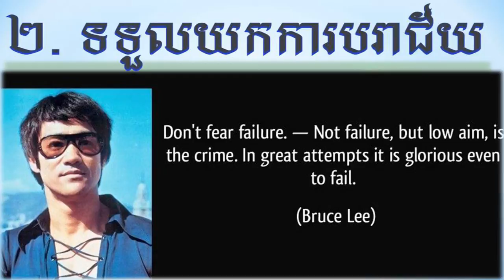Richard Branson: ៥ចំណុច សហគ្រិនកំពូលៗតែងតែចែករំលែកដល់អ្នក ដើម្បីភាពជោគជ័យ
By Meng Songhua
December 14, 2017. បន្ទាប់ពីបោះបង់ការសិក្សានៅអាយុ ១៦ឆ្នាំ ដើម្បីចាប់ផ្តើមអាជីវកម្មរបស់ខ្លួន មហាសេដ្ឋីពាន់លាន Richard Branson បានមើលការខុសត្រូវក្រុមហ៊ុនជាច្រើន ក៏ដូចជាបានជួបជាមួយនឹងអ្នកដឹកនាំ និងសហគ្រិនអស្ចារ្យជាច្រើនអ្នកផងដែរ។ឆ្លងកាត់ការងារជាសហគ្រិនអស់រយៈពេល ៥០ឆ្នាំមកនេះ Richard Branson បានកត់សម្គាល់ឃើញថា កំពូលសហគ្រិនជាច្រើន តែងតែចែករំលែកនូវចំណុចសំខាន់ទាំង ៥ខាងក្រោមនេះ ដើម្បីឲ្យអ្នកអាចឈានឆ្ពោះទៅរកភាពជោគជ័យ៖
១. ទទួលយកហានិភ័យ៖ អ្នកដែលមានសំណាងក្នុងវិស័យជំនួញ គឺជាអ្នកដែលបានត្រៀមខ្លួនទទួលយកហានិភ័យដ៏ធំ ដែលអាចកើនមានឡើងចំពោះរូបគេ។Richard Branson បានសរសេរថា៖ អ្នកអាចបង្កើនសំណាងឲ្យខ្លួនបាន ដោយទទួលយកនូវហានិភ័យដែលអ្នកគិតថាចាំបាច់ ដើម្បីការផ្លាស់ប្តូរ ហើយឈានជើងទៅមុខ រួចអ្នកនឹងជោគជ័យ។ដូចគ្នានឹងដំបូន្មានស្ថានិកផ្សេងទៀត តួយ៉ាង Bill Gates ស្ថាបនិកក្រុមហ៊ុន Microsoft លោក Peter Thiel សហស្ថាបនិក Pay Pal និង Mark Zuckerberg ស្ថាបនិកក្រុមហ៊ុន Facebook។ Mark Zuckerberg បាននិយាយថា៖ Peter គឺជាអ្នកដែលបានប្រាប់លោកថា “ពិភពលោកមានការប្រែប្រួលយ៉ាងឆាប់រហ័ស ហានិភ័យដ៏ធំជាងគេ ដែលអ្នកត្រូវប្រឈមមុខ គឺអ្នកមិនព្រមទទួលយកហានិភ័យអ្វីទាំងអស់។”
 ២. ទទួលយកការបរាជ័យ៖ គ្មាននរណាម្នាក់ចាប់ផ្តើមឡើងដំបូង ទទួលបានជោគជ័យ ឫធ្វើបានយ៉ាងត្រឹមត្រូវនោះទេ។ អាជីវកម្ម ប្រៀបបាននឹងការលេងអុកអញ្ចឹងដែរ អ្នកចាំបាច់ត្រូវរៀនពីកំហុសឆ្គងរបស់អ្នកឲ្យបានឆាប់រហ័ស ទើបអាចទទួលបានជោគជ័យ និងមិនបង្កកំហុសដូចមុនទៀត។Richard Branson សរសេរទៀតថា៖ សហគ្រិនជោគជ័យ គឺជាមនុស្សដែលមិនខ្លាចការបរាជ័យ ហើយមនុស្សទាំងនោះ គឺជាអ្នកដែលរៀនពីការបរាជ័យ និងបន្តឈានជើងទៅមុខជានិច្ច ។
 ៣. គោលដៅធំ៖ Branson បាននិយាយថា ពេលដែលយើងចាប់ផ្តើមអាជីវកម្មដំបូង យើងខ្លួនឯងមើលមិនច្បាស់ទេថា តើអាជីវកម្មនេះ អាចធំបានប៉ុន្មាននោះ។ សម្រាប់សហគ្រិនជោគជ័យ គេមានតែគំនិត ហើយពួកគេចាប់ផ្តើមដើរតែម្តង។
៤. ក្រុមការងារខ្លាំង និងមានប្រសិទ្ធិភាព៖ មិនមាននរណាម្នាក់ អាចធ្វើការងារទាំងអស់ដោយខ្លួនឯងបានឡើយ ដូច្នេះ យើងចាំបាច់ត្រូវបង្កើតក្រុមការងារដែលខ្លាំង និងអាចធ្វើការងារបានយ៉ាងមានប្រសិទ្ធិភាព។ Mark Zuckerberg ក៏យល់ស្របនឹងគំនិតនេះដែរ លោកបាននិយាយថា៖ “មិនមាននរណាម្នាក់អាចធ្វើការងារតែម្នាក់ឯងបានឡើយ ពិសេស នៅពេលដែលអ្នកគិតថា ការងារដែលចង់ធ្វើ គឺជាការងារដ៏ធំសម្រាប់ពិភពលោក អ្នកចាំបាច់ត្រូវបង្កើតក្រុមការងារ។”៥. ជំនាញទំនាក់ទំនង៖ ការទំនាក់ទំនង គឺជារឿងដែលមិនអាចខ្វះបាន។ យើងចាំបាច់ត្រូវភ្ជាប់ទំនាក់ទំនងជាមួយមនុស្សជុំវិញខ្លួន និងពិភពលោក ហើយត្រូវរៀន និងអភិវឌ្ឍន៍ជានិច្ច។ ការទំនាក់ទំនងដែលមានប្រសិទ្ធិភាព គឺលើសពីអ្វីដែលអ្នកគ្រាន់តែនិយាយ។ សហគ្រិនជោគជ័យលំដាប់ពិភពលោក គឺជាមនុស្សដែលស្តាប់ច្រើនជាងនិយាយ៕
“រៀនហើយមិនយកទៅអនុវត្តន៍ ស្មើនឹងមិនបានរៀន។”   អត្ថបទដោយ៖ MENG SONGHUA